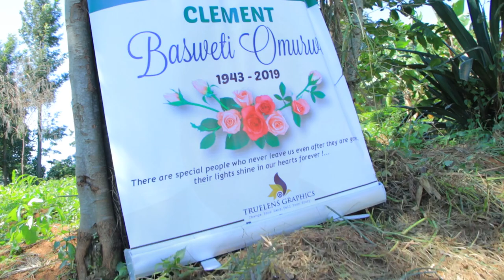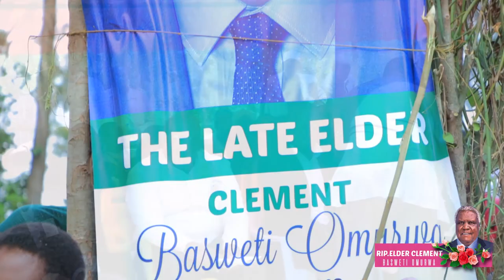ELDER CLEMENT BASWETI FINAL JOURNEY (TRAILER)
Elder we will mis your advice though your legacy and teachings will remain in our hearts.
Shine on your way Dad,Grandpa,our mentor till we meet again.